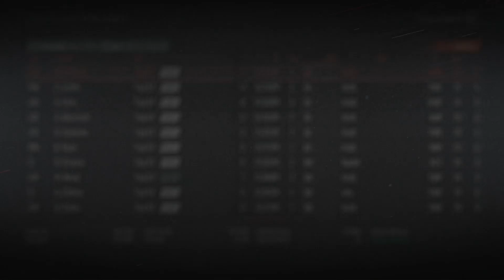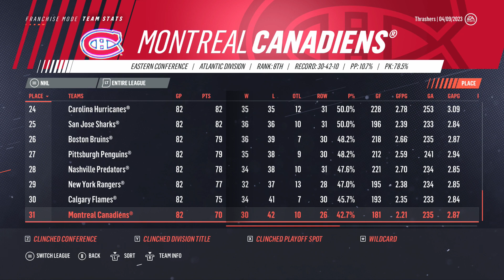NHL 19: ATLANTA THRASHERS FRANCHISE MODE - SEASON 5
NHL 19 ATLANTA THRASHERS FRANCHISE MODE EPISODE 5